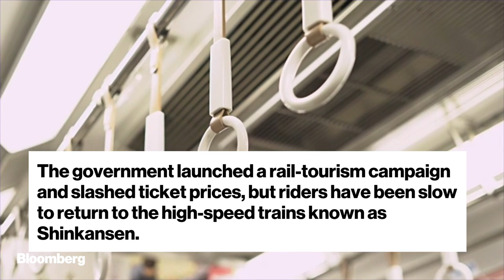Japan's Bullet Trains Hit a Speed Bump Due to Virus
Oct.13 -- Covid-related ridership drops and long-term population trends are raising hard questions about the future of the Shinkansen network of high-speed trains in Japan.